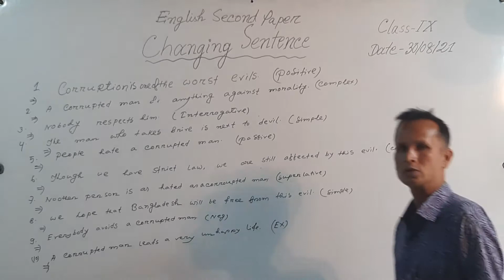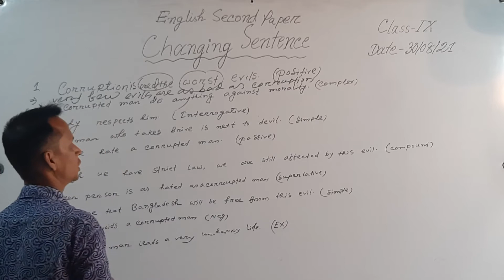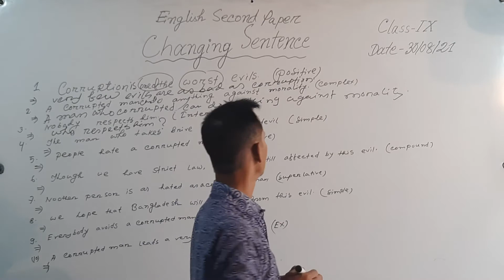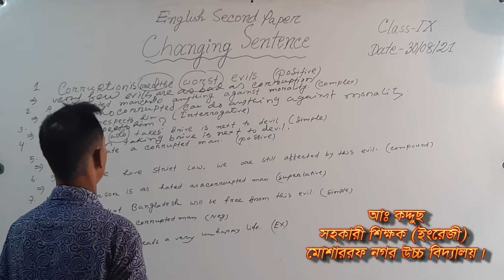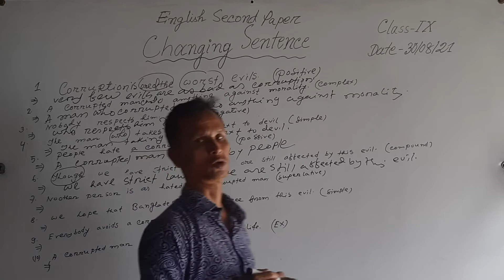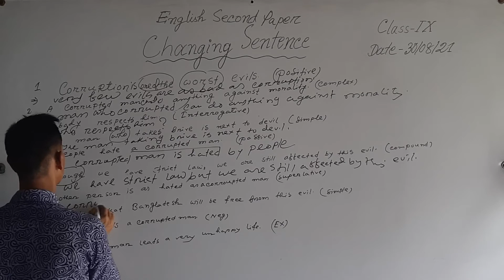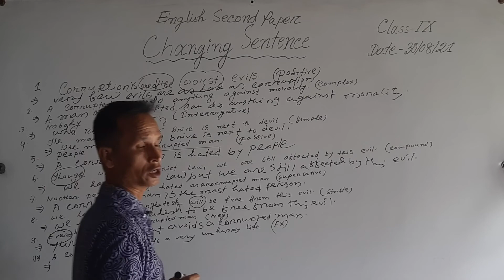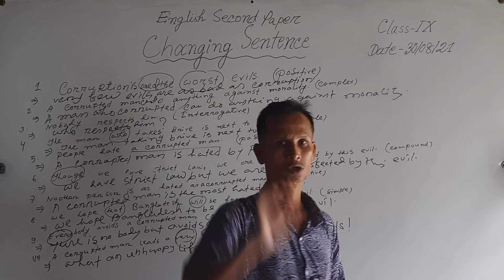Nine-Ten English 2nd paper Changing Sentence , কদ্দুছ স্যার, মোশাররফ নগর উচ্চ বিদ্যালয়।